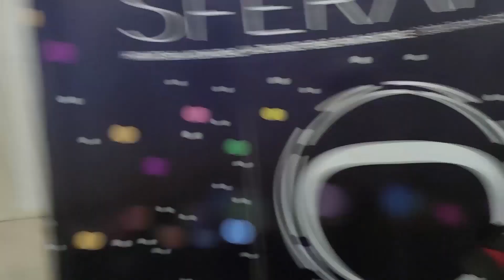😄 Zmajovizija 2 | Kratki izvještaj SFeraKon subote 2022. (Bit će duži kasnije)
Sklepali smo na brzinu kratki izcještaj sa SFeraKon subote. Puno duži uradak stiže uskoro!

ZMAJOVIZIJA - SMAJLOVIZIJA, digitalna konkurencija BILTENu. Out with the old, in with the new.
Zmajovizija će donositi samo i isključivo istinite video izvještaje za vrijeme trajanja SFeraKona te će iste objaviti na YouTube kanalu Zmajeva Garaža kao i ostalim društvenim mrežama.
Zmajeva Garaža je hrvatski D&D Community s YouTube kanalom. Osim YouTubea, njihove D&D avanture i ostali D&Dastični sadržaj možete pratiti na Facebooku, Instagramu, a popričati sa svima na Discordu. Na SFeraKon dolazi uža postava: Davor Kolenc (aka DavorDM), Ana Vukmanić, Maja Orešić, Iva Belina i Petar Mamić.